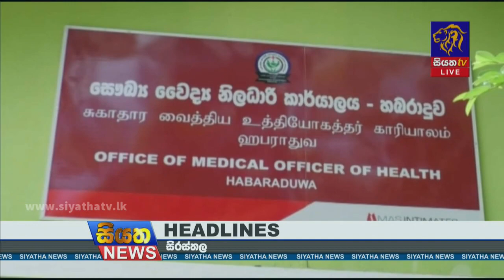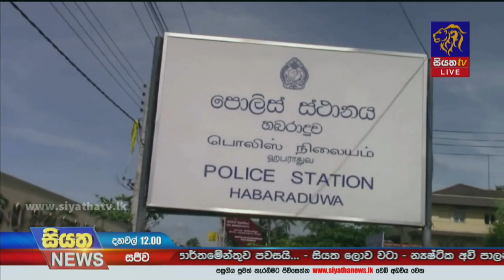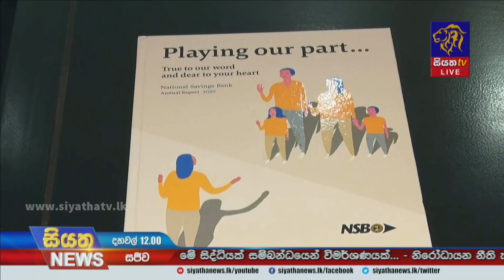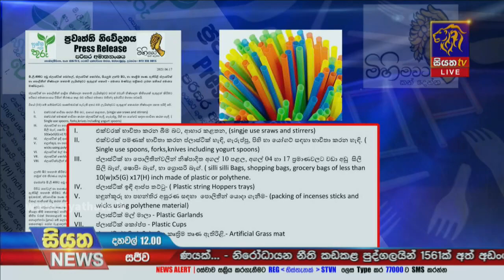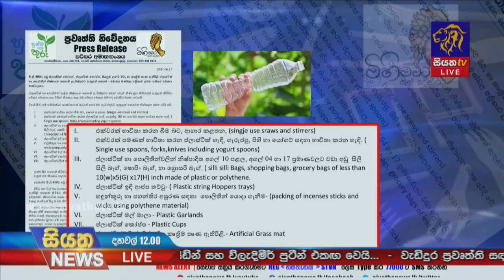Siyatha News | 12.00 PM | 17 - 06 - 2021